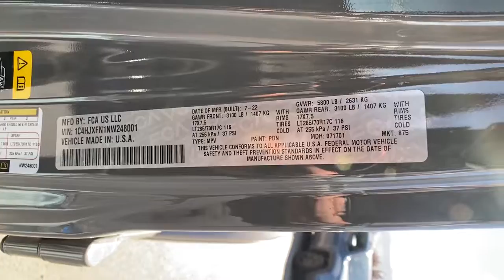2022 Jeep Wrangler Reno, Carson City, Northern Nevada, Sacramento, Elko, NV NW248001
Sting New 2022 Jeep Wrangler available in Reno, Nevada at Lithia Chrysler Jeep of Reno. Servicing the Carson City, Northern Nevada, Sacramento, Elko, NV area.
2022 Jeep Wrangler Unlimited Rubicon 4x4 - Stock#: NW248001 - VIN#: 1C4HJXFN1NW248001

Heated Seats Navigation iPod/MP3 Input Satellite Radio Premium Sound System Back-Up Camera 4x4 Aluminum Wheels Trailer Hitch Turbo Charged. Unlimited Rubicon trim Sting exterior. FUEL EFFICIENT 24 MPG Hwy/21 MPG City! CLICK NOW! KEY FEATURES INCLUDE: Navigation 4x4 Back-Up Camera Premium Sound System Satellite Radio iPod/MP3 Input Onboard Communications System Aluminum Wheels Keyless Start Dual Zone A/C Brake Actuated Limited Slip Differential WiFi Hotspot Smart Device Integration. MP3 Player Keyless Entry Privacy Glass Steering Wheel Controls Child Safety Locks. OPTION PACKAGES: TRANSMISSION: 8-SPEED AUTOMATIC (850RE) Tip Start Selec-Speed Control BLACK 3-PIECE HARD TOP Freedom Panel Storage Bag Rear Window Defroster Rear Window Wiper/Washer No Soft Top LED LIGHTING GROUP Daytime Running Lamps LED Accents Front LED Fog Lamps LED Premium Reflector Headlamps LED Taillamps COLD WEATHER GROUP Heated Steering Wheel Heated Front Seats TRAILER TOW & HD ELECTRICAL GROUP Class II Receiver Hitch 700 Amp Maintenance Free Battery 7 & 4 Pin Wiring Harness 240 Amp Alternator Auxiliary Switches ENGINE: 2.0L I4 DOHC DI TURBO W/ESS. VEHICLE REVIEWS: Great Gas Mileage: 24 MPG Hwy. BUY FROM AN AWARD WINNING DEALER: At Lithia Chrysler Jeep of Reno our first and foremost goal is to make your car-buying and ownership experience better than any other youve had near Carson City Auburn CA Sparks and beyond. And prepare to have your expectations exceeded. Price does not include $499 Dealer Doc fee taxes and license fees. Price contains all applicable dealer incentives and non-limited factory rebates. You may qualify for additional rebates; see dealer for details.